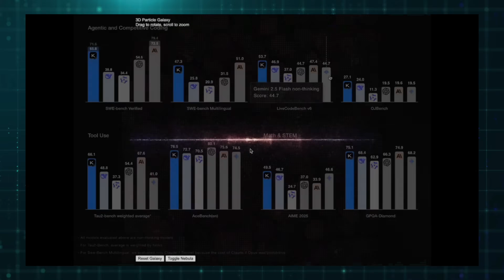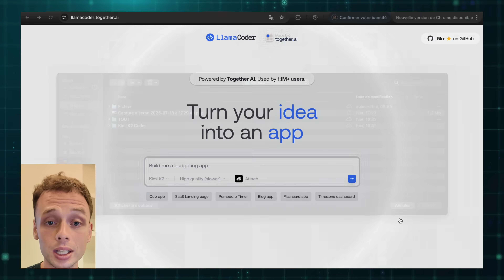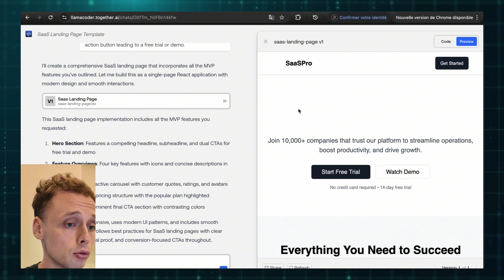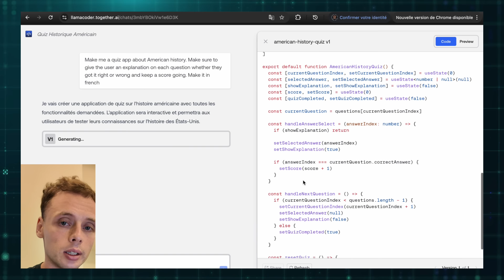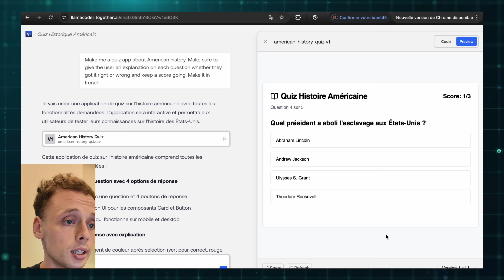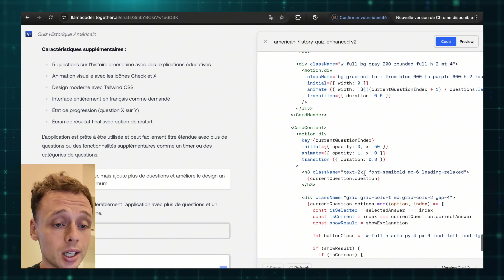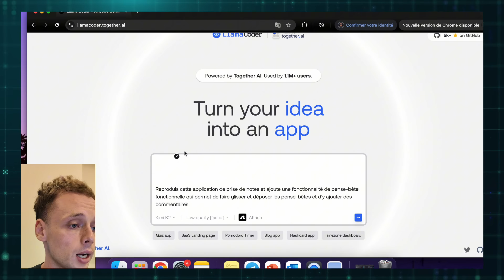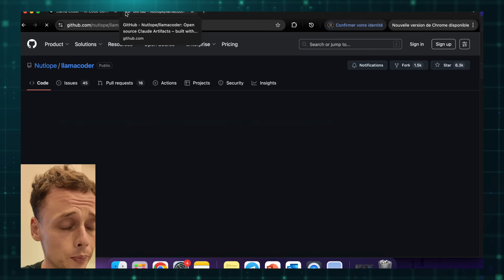Kimi Coder : L’IA Qui Code Pour Toi ! Rapide, Gratuit et Open-Source 🤯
🚀 Kimi Coder : L’IA qui code à ta place !
Tu rêves d'une intelligence artificielle capable de programmer à ta place ? Kimi est là, et c’est 100% gratuit, open-source et ultra rapide ! 🤖💻

🎥🌴 Ma chaîne voyage en Asie à découvrir :  @TuktukBroz

SOMMAIRE :
00:00 - Introduction
01:07 - L'interface de Llama Coder
02:24 - Prompt 1
04:50 - Prompt 2
09:25 - Prompt 3
12:20 - Installation en local